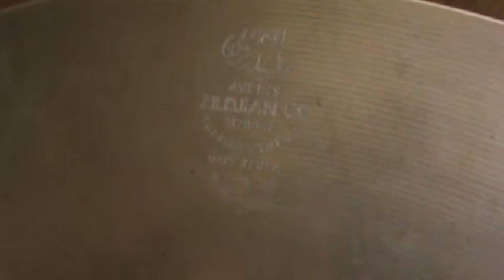Custom Projeccion 18 trizao 1